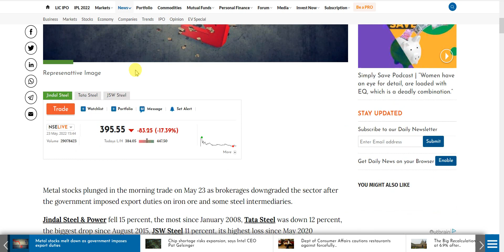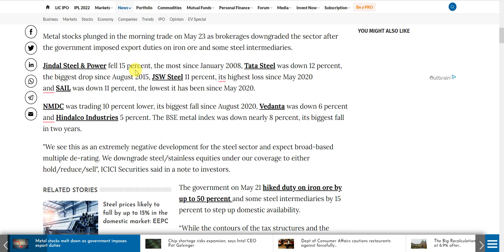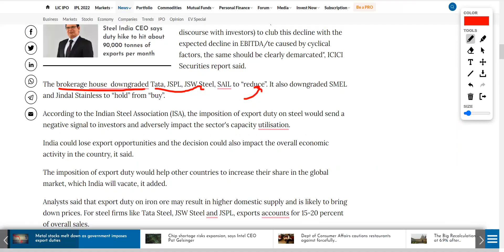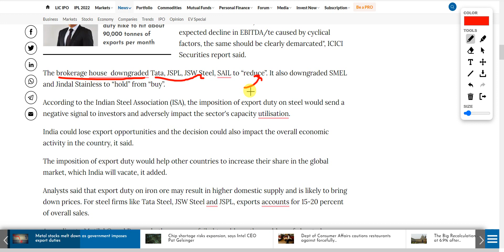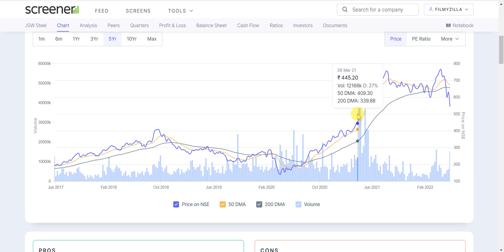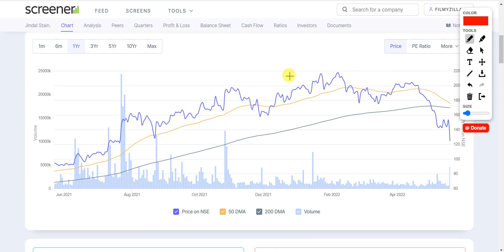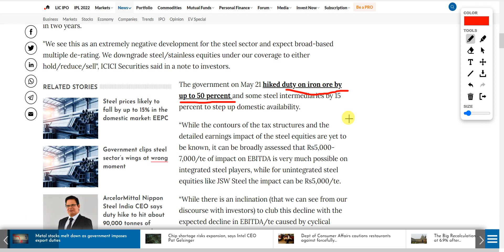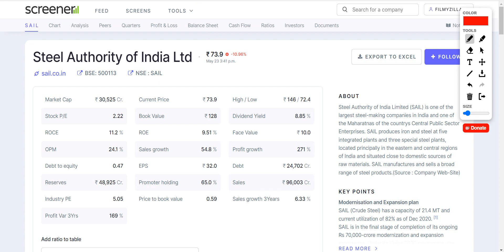WHY STEEL SECTOR STOCKS FALLING | STEEL NEWS | TATA STEEL SHARE | JSW STEEL SHARE | Jindal Steel